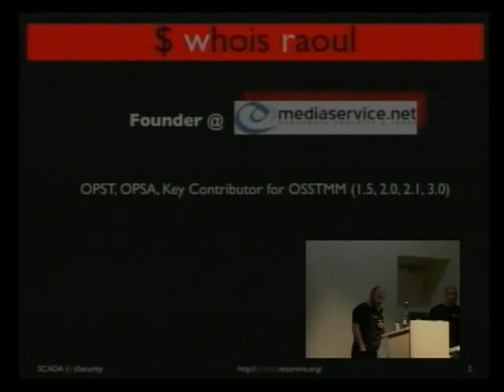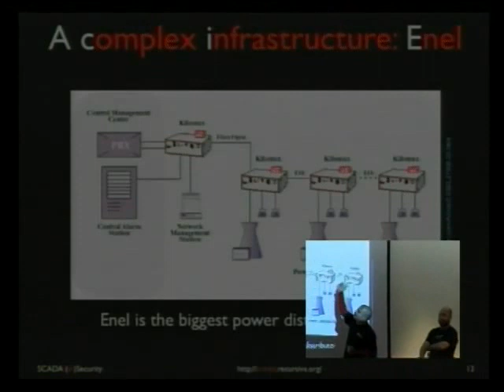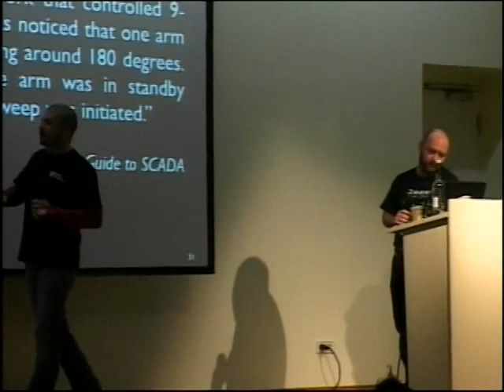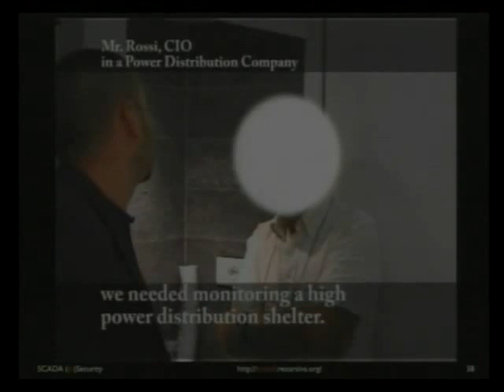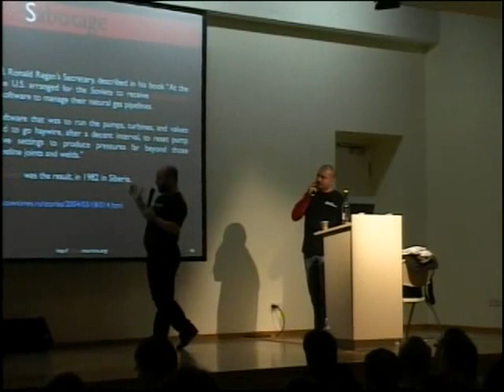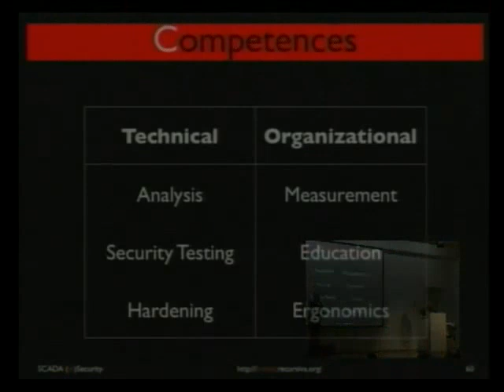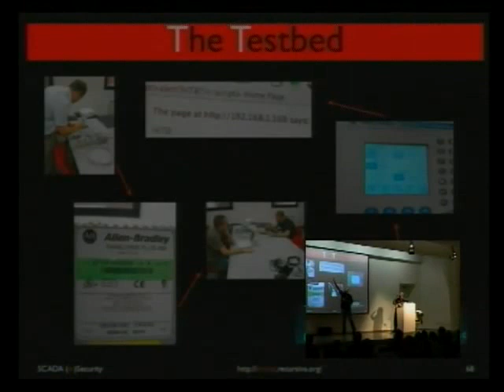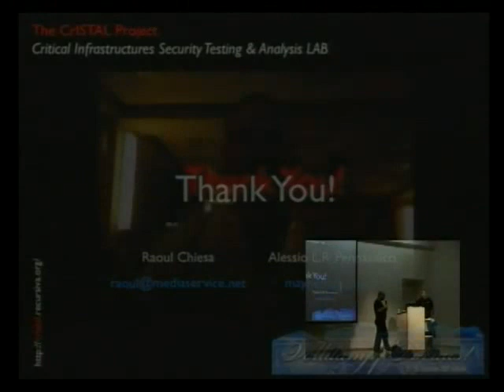24C3: Hacking SCADA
Speaker:   mayhem, Raoul "Nobody" Chiesa

how to own critical infrastructures

SCADA acronym stand for "Supervisory Control And Data Acquisition", and it's related to industrial automation inside critical infrastructures. This talk will introduce the audience to SCADA environments and its totally different security approaches, outlining the main key differences with typical IT Security best practices.

We will analyze a real world case study related to industry. We will describe the most common security mistakes and some of the direct consequences of such mistakes to a production environment. In addition, attendees will be shown a video of real SCADA machines reacting to these attacks in the most "interesting" of ways! :)